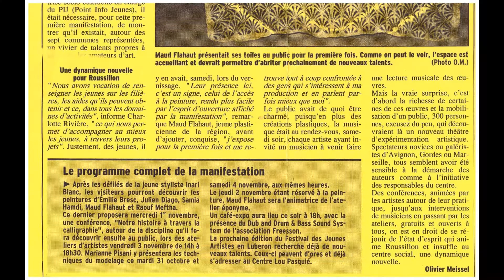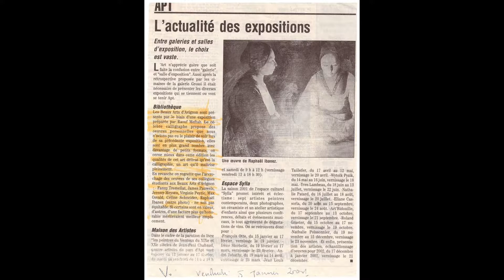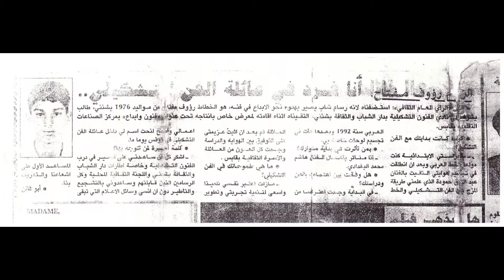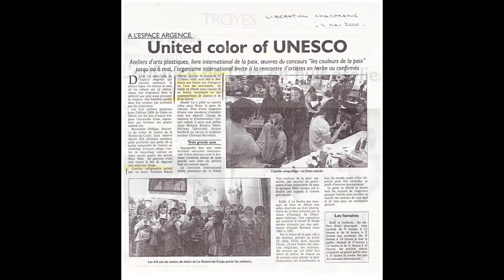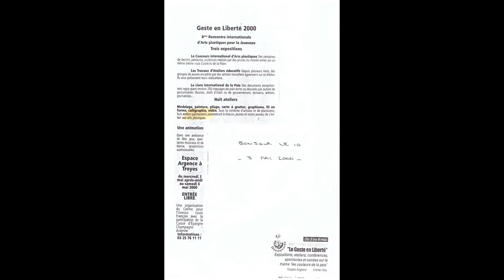ON PARLE DE RAOUF MEFTAH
Articles de journaux et expositions de raouf meftah